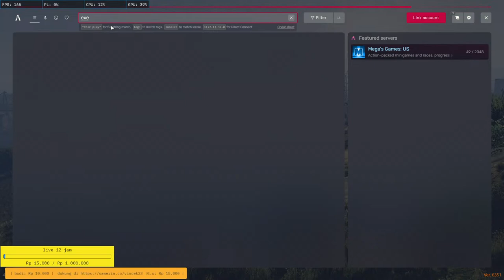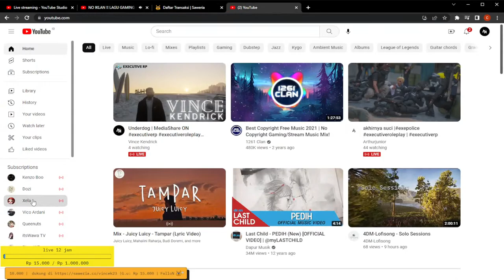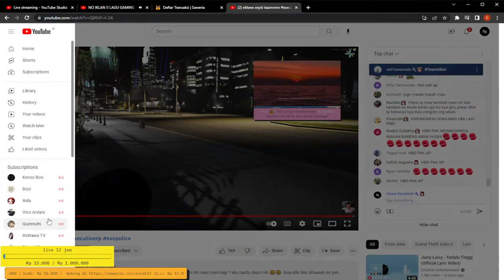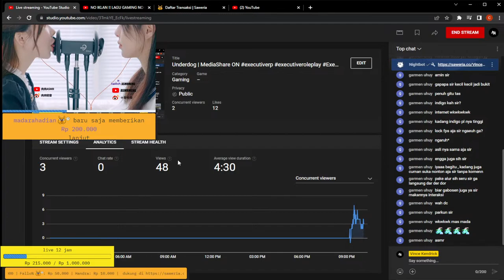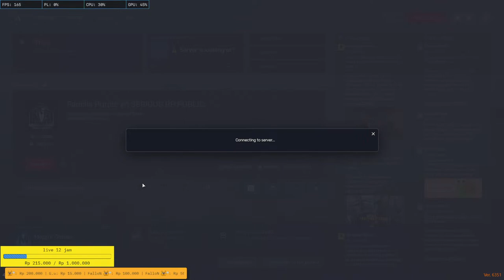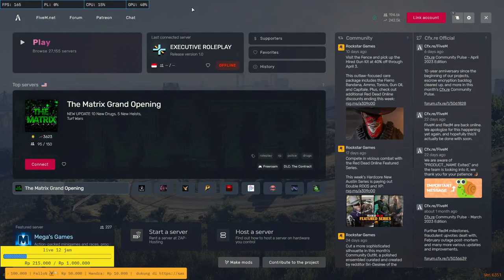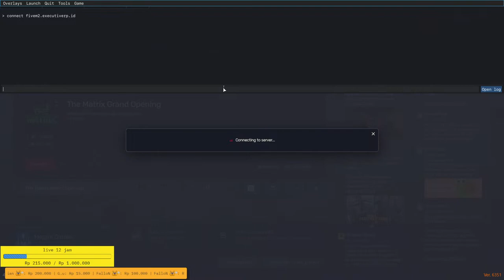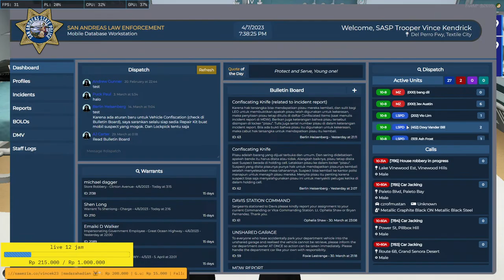Underdog | MediaShare ON executiverp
Roleplay just for fun